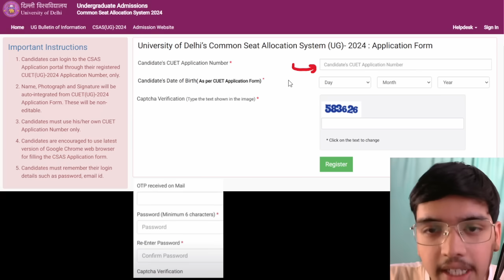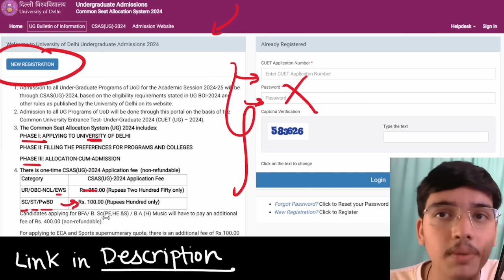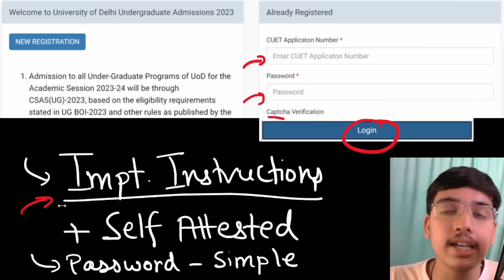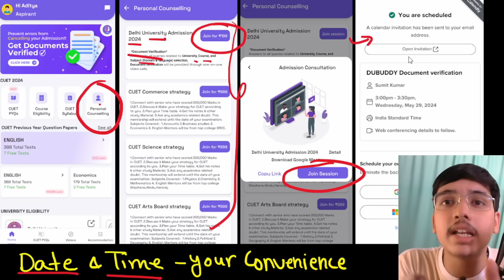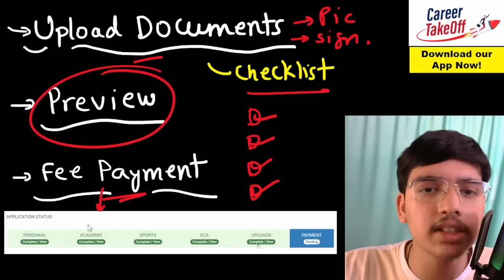How to fill Delhi University CSAS Portal - Phase 1🔥 I Step By Step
How to fill Delhi University CSAS Portal - Phase 1. DU Counseling Update.
How to apply for DU Admission 2023 on CSAS portal: Step-by-step Process